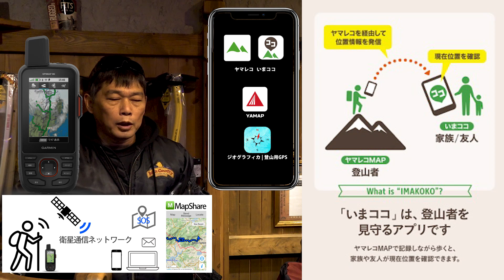LIVE TRACK(登山中の位置情報共有機能) スマホアプリとGARMIN GPS map66i 登山に使えるのはどっち？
遭難しないことが第一ですが、とはいえ遭難してしまったときに、とくにご家族の負担を最小限にするための用意もしておく必要があります。
遭難しないための準備と、もしもの時の準備です。
登山は、考えられる最悪の状況を想定してそれに対して対応できる準備が必要です。
そのことをしっかりお考えいただき、安全かつ快適な登山をお楽しみください。